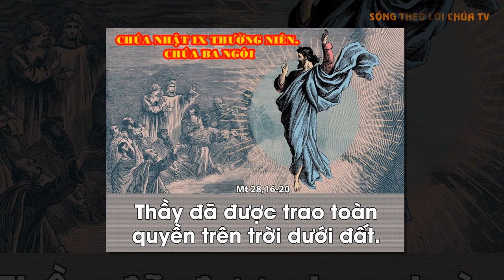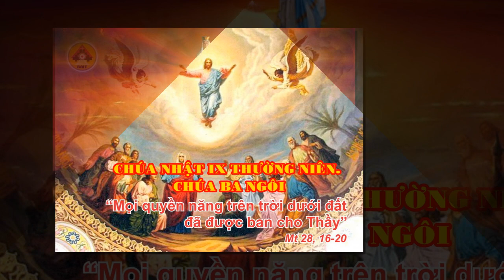LỜI CHÚA NGÀY 30/5 CHÚA NHẬT TUẦN 9 THƯỜNG NIÊN. CHÚA BA NGÔI - PM CAO HUY HOÀNG, ĐỨC TRỌNG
NĂM BIỆT KÍNH THÁNH GIUSE
Bài hát trong Video : Dâng gia đình cho Đức Mẹ
                                  TB : Uyên Di, Việt Tuấn
1. Con xin dâng cho Mẹ người bạn đời của con
Là người vợ sắt son đã cùng con những mùa lam lũ.
Con xin dâng cho Mẹ người vợ hiền thủy chung
Đã giúp con chu toàn nhiệm vụ làm cha làm chồng.

2. Con xin dâng cho Mẹ người bạn đời của con
Là người chồng mến thương đã cùng con những tháng ngày sương gió.
Con xin dâng cho Mẹ người chồng đầy đức tin
Đã biết thương yêu vợ cùng vợ niếm vui làm mẹ.

3. Con xin dâng cho Mẹ đầy tuổi thơ thủy tinh
Kính dâng đàn con rất xinh biết thành tâm vững lòng tôn kính
Con xin dâng cho Mẹ đầy tuổi hoa tiết trinh
Biết mến yêu chân thành thuận hòa bài ca hòa bình.

ĐK
Con xin dâng cho Mẹ, này đoàn con cái thơ ngây
Anh em vui sum vầy tình yêu êm đềm hạnh phúc.
Con xin đang cho Mẹ cuộc đời nhiều nỗi đắng cay
Xin muôn ơi nơi Mẹ nhà con ấm êm đêm ngày.